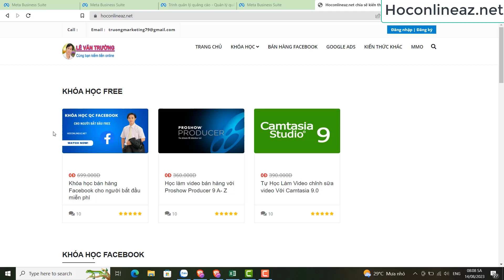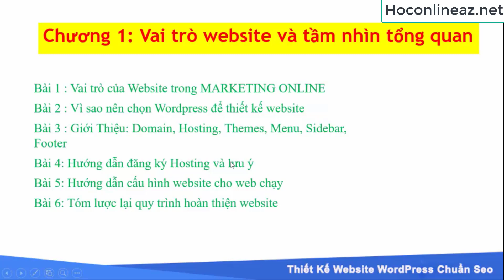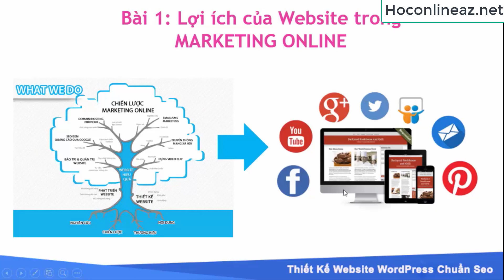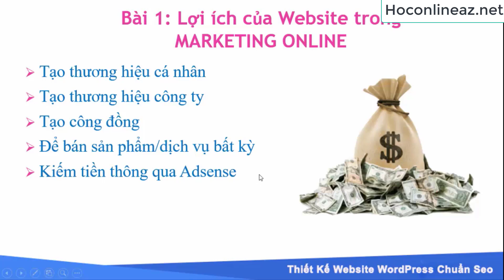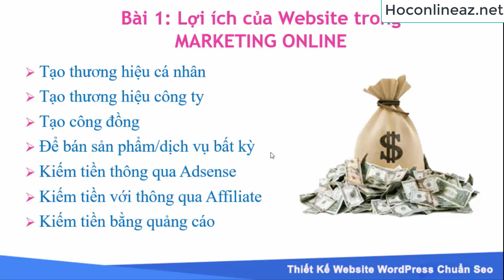Bài 1 tầm quan trọng của website trong kinh doanh online thế nào?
bán hàng online thì website có tầm quan trọng rất lớn, đặc biệt với các bạn làm blog, web kiếm tiền online thì sự cần thiết lại rất lớn.
Để kiếm tiền online hay bán hàng online thì ít nhất bạn phải biết cách làm sao để có website bán hàng.
 Khóa học tự tay thiết kế website với wordpress sẽ giúp bạn cách làm sao có website kiếm tiền online nhé
Với bài 1 mang tới kiến thức giúp bạn hiểu tầm quan trọng của website với kinh doanh online
+Trường Marketingt mang tới cho bạn những kiến thức về chuyên về Bán Hàng Online, Kiếm tiền Online và nhiều kiến thức có giá trị phục phụ cộng đồng
+ Kiến thức chia sẽ đầy đủ nhất tại Website hoconlineaz.net và trên kênh hoàn toàn miễn phí phục vụ anh em. Kiến thức là kinh nghiệm bản thân có thâm niên đào tạo nhiều năm và nhiều năm kinh doanh nhiều lĩnh vực sẽ có giá trị thực tiễn cao.
+ Không thu phí bất cứ xu nào? Cũng không bán khóa học, không đào tạo học viên. Các bạn áp dụng thấy hay có thể ủng hộ (donate) tác giả có kinh phí duy trì hoạt động kênh, tùy tâm qua thông tin bên dưới:
+ Tk Techcombank 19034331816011 Lê Văn Trường Chi Nhánh Gò Vấp HCM
+ Ví USDT ( TRC20) : THxEpryxjj9KQayA75rAZ4nb93w9zsHByJ
Rất vui mang đến cho bạn những chia sẽ có giá trị!